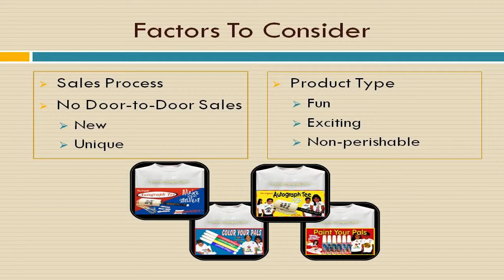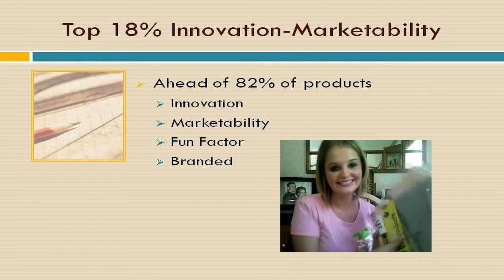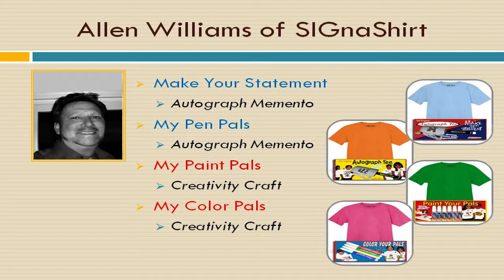Video 6 -- Find the best UNAIDS Charity Fundraising Company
Educational video 6 of 30 video suite, Find the best UNAIDS Charity Fundraising Company, courtesy SIGnaShirt Specialties Promotional Fundraisers.

You are viewing the 6th UNAIDS Charity educational video in our 30 UNAIDS Charity video suite, which explains 'how to find the best UNAIDS Charity fundraising company' offering promotional products, wholesale custom printed shirts and information on writing UNAIDS Charity educational fundraiser letters.

The perfect UNAIDS Charity educational information channel for organizations choosing the UNAIDS Charity fundraising company and writing the UNAIDS Charity fundraising letter or letters, free advice and tips!

WHOLESALE UNAIDS Charity 'Custom Branded' Shirts, Craft Kits, Creativity Kits and other Promotional Products, all branded with the UNAIDS Charity logo, only available here: